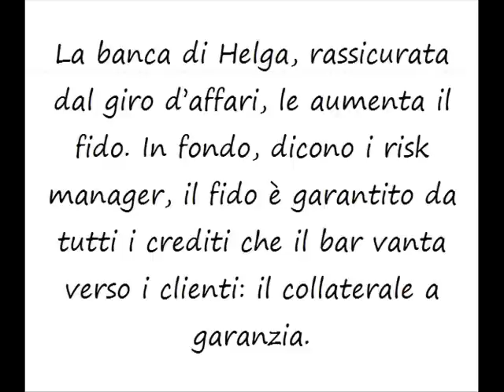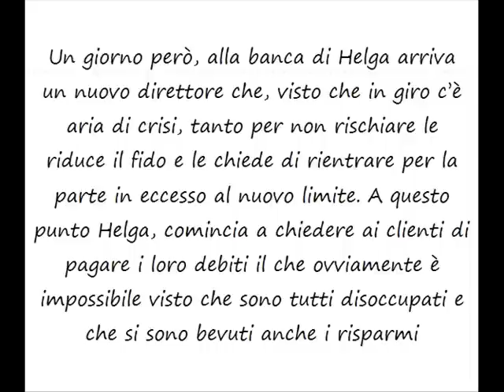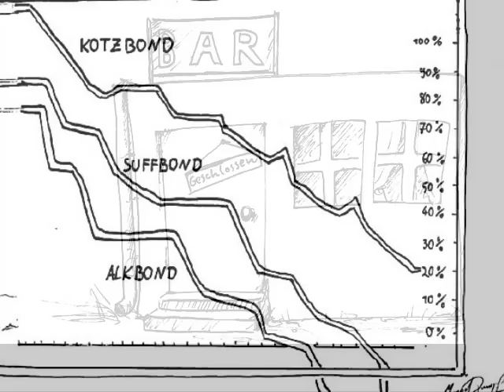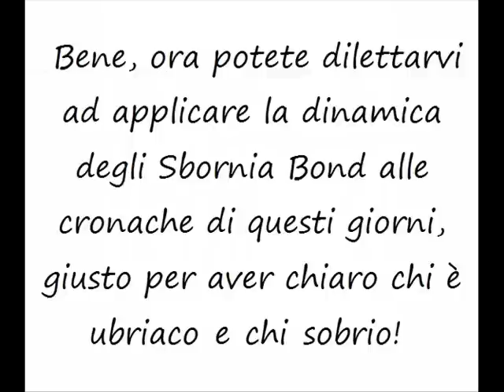sbornia bond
storiella economica